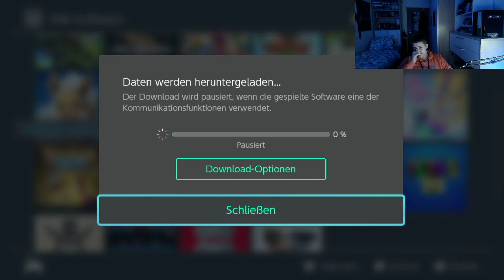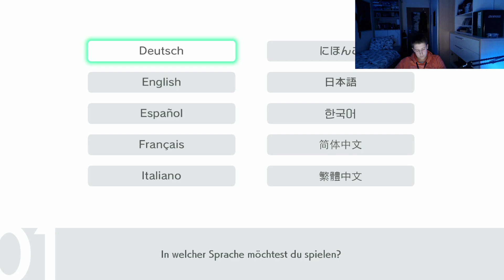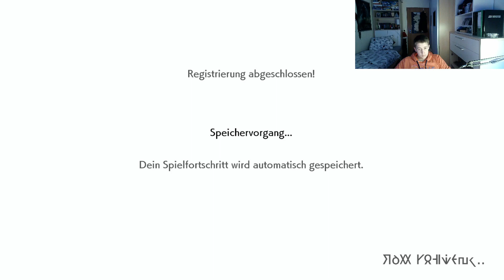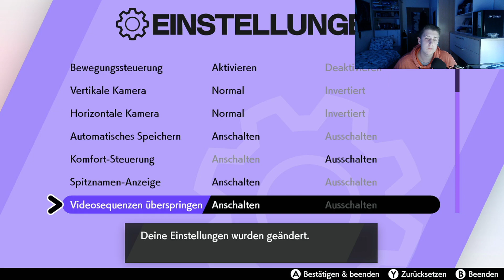Pokemon Schwert Nuzlocke: #1 Encounter